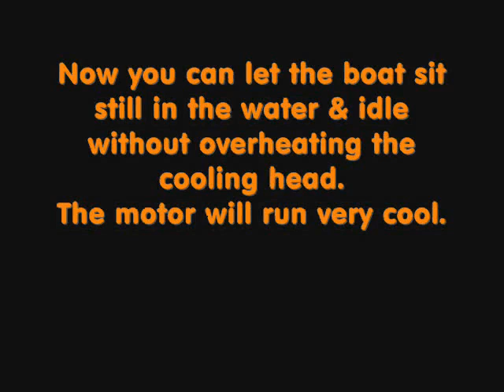Traxxas Nitro Vee Electric Water Pump Mod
Normally the engine gets its cooling from the pickup tube that is submerged in water at the rear of the boat. This is only effective when the boat is traveling at speed. By adding an electric water pump, you can give the head a constant flow of water no matter what speed you are traveling.

What's really nice about this boat is the centrifugal clutch, and you can let the boat stand still in the water idling for as long as you want. With this mod, the engine stays very cool, you can even put your hand on the head after it's been sitting still idling for 5 minutes!

I obtained the pump from a portable pulmonary tester that doctors gave patients for the 24 hour heart monitoring. It is just a plunger style pump. I'm sure a small electric fuel pump for an R/C plane will work just as good.

This mod allows you to lean out the fuel mixture for longer run times, AND run a higher nitro fuel for more power! I used to run 75% nitro in my direct drive boats years ago...

The only other thing I did to this boat was put an extended outdrive shaft so I could install a larger brass propeller, and took the baffles out of the muffler.